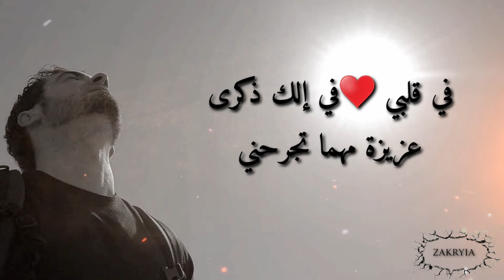معين شريف حبيبي يا امل بكرا